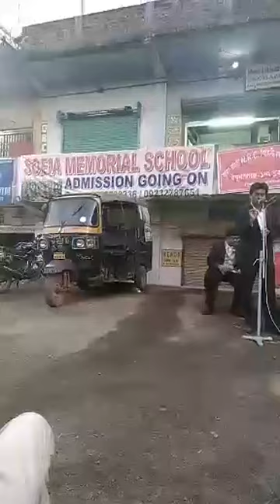Advocate Murshid Jahangir. Protest NRC ,CAA,NPR